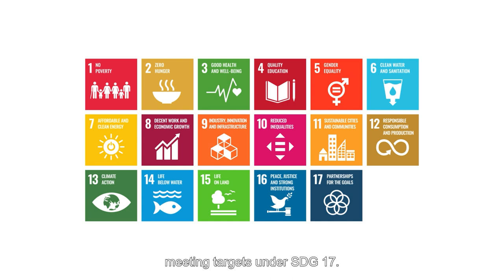Posts and SDG 17 on Partnerships for the Goals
Achieving the Global Goals requires dedicated and inclusive collaboration of all stakeholders. Through supporting capacity-building projects, bridging the digital divide, enabling trade, and sharing knowledge, the UPU helps meet sustainable development targets under SDG 17.